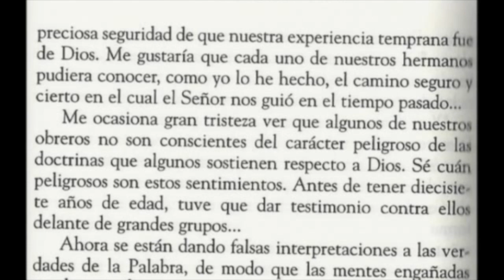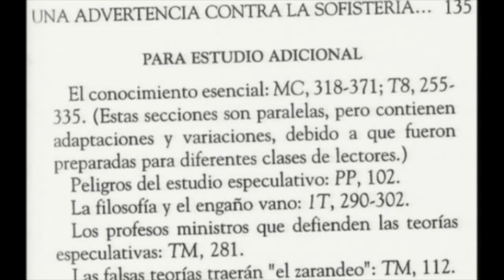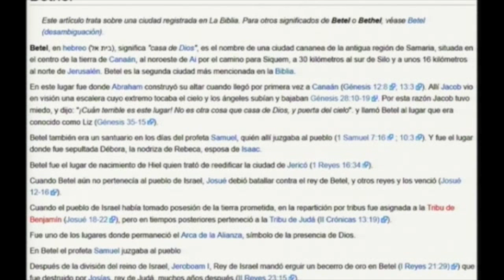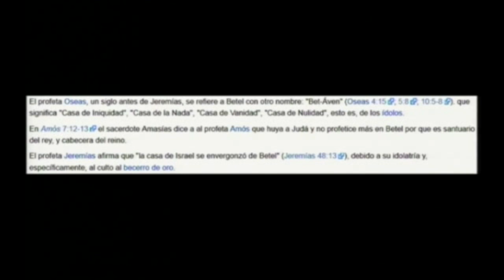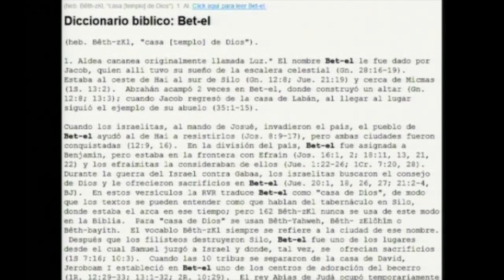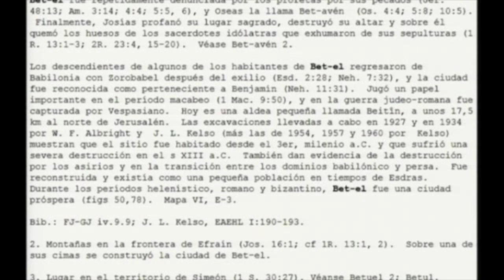LA PUERTA AL CIELO 2 portales dimensionales